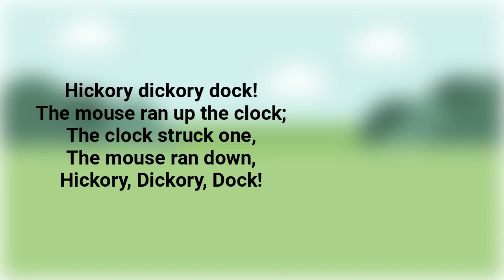Episode 001: Code Ready Checklist | Online Coding Lessons for Kids!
This is primarily for parents who are wondering if their child might be ready to learn how to code.

Fun Fact:
This content of this series of video tutorials are being converted from an actual in-person 5-day kids coding camp that I ran in 2018. It was the first time I have done this and the hardest question that I received from the really young and bright kids was totally unexpected. About an hour into the very first day, one student raised his hands and asked when was snack time. Threw me off but since then, I learned to prepare small snacks and juice boxes for all the students!

About MVCC
MV Coding Camp started out as an in-person coding camp that I ran in Maple Valley, WA, in 2018. After teaching about 50 kids over spring break and the summer, I decided to convert the content into a online format so that a lot more kids and parents can take advantage of the content!

What sets this video tutorial apart is that it focuses on fundamental concepts in coding as opposed to clicking-and-dragging and game-building.

Credits:
Music in video generated by AI at the awesome and free AmperMusic.com